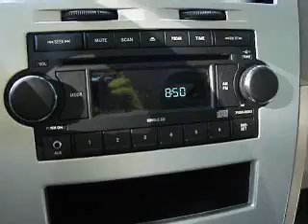Steven Gibbs HDR connected to power inverter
This Hyper Dimensional Resonator (HDR) built by inventor Steven Gibbs is connected to a Radio Shack car power inverter. The HDR itself is also built from Radio Shack parts.